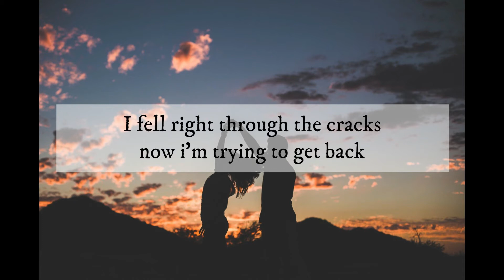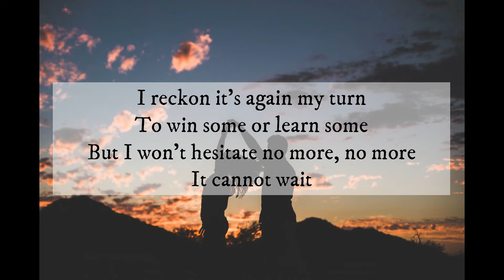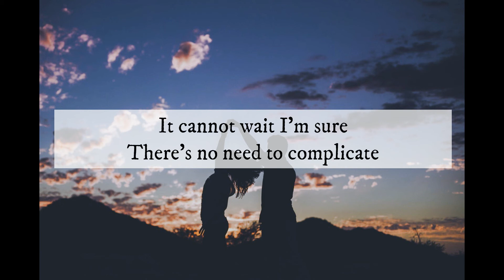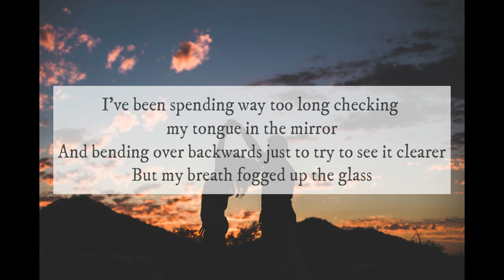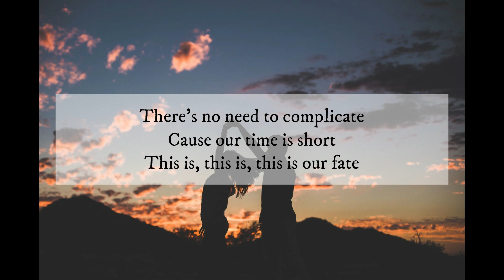I'm Yours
Visita mi blog si deseas.